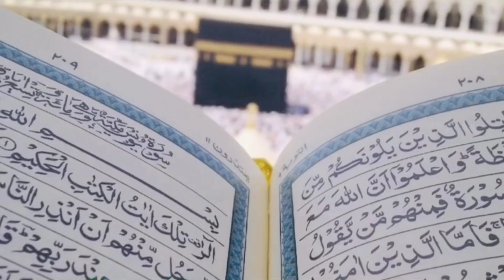हज 2022 शैतान को पत्थर मरने का वीडियो वायरल | Shaitan Ko Patthar Marne Ka Vira video